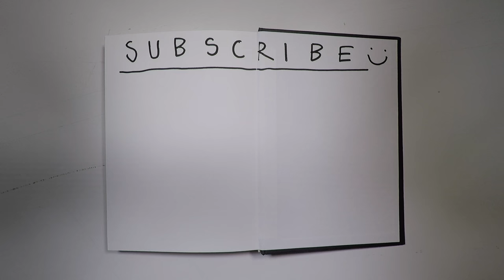How to Draw a Starfish